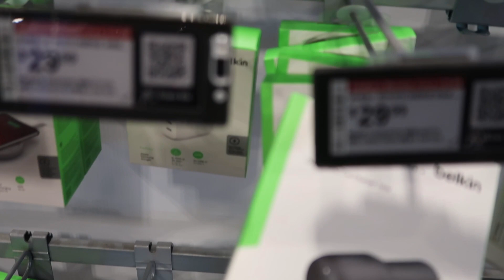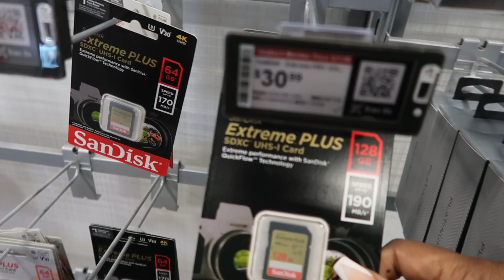VLOG| AMAZON HAUL +CHIT CHAT GRWM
ABOUT US
We are Elanda & Shalanda  identical twins born on February 11th 1 minute apart from Virginia. We are very close and love spending time together. Here we will share our lives and entertain you with our loving spirits, comedic behavior, and beautiful personalities. On this channel we will be doing GRWM, ASMR, Mukbangs, Weightloss Journeys, Vlogs, Hauls, and Challenges if you have any video ideas that you would like to see leave it in the comments.

Fun Facts About Us:
*I (Edy) love picking with my sister(Shay) because she's so Ratchet and her responses spruce up my day. lol
*We love each other can't you tell
* We are only 1 Min apart
*We literally live down the side walk from each

Facebook: Edy Glover, Shay Glover, Tomboy Twins